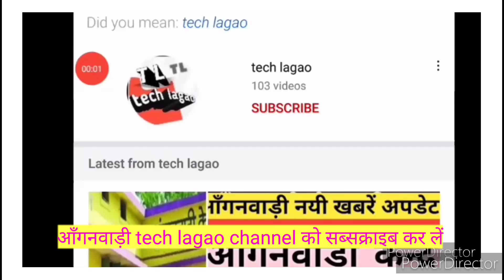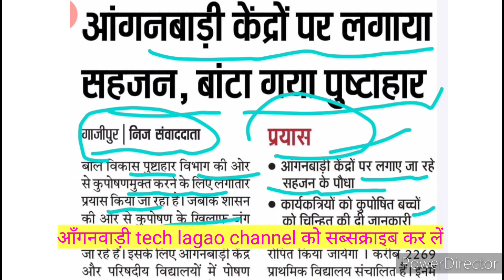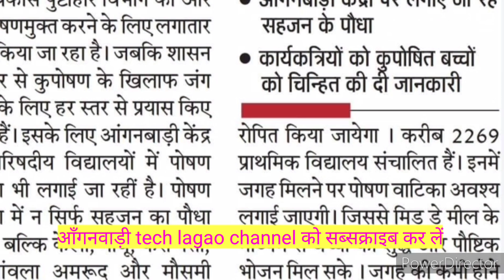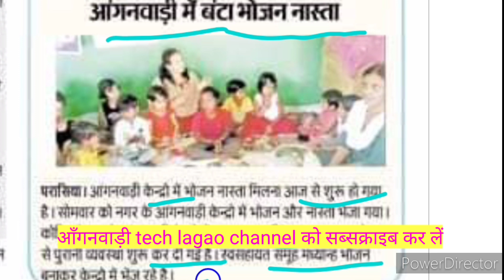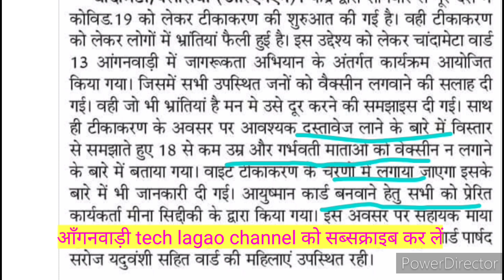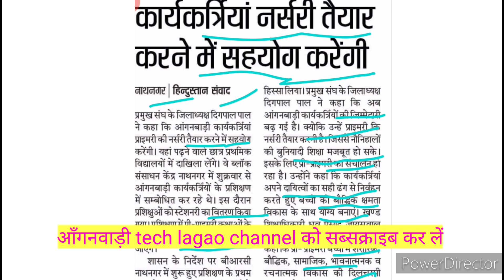आँगनवाड़ी मिनी आँगनवाड़ी 20 जनवरी शाम 6बजे, साड़ी के लिए केंद्र सरकार द्वारा बजट जारी किया गया?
आँगनवाड़ी मिनी आँगनवाड़ी 20 जनवरी शाम 6बजे, साड़ी के लिए  केंद्र सरकार द्वारा बजट जारी किया गया है बहनें जरुर देखें बजट  27 करोड़ 79 लाख 48हजार रुपये बहनों के खाते में।

आँगनवाड़ी केन्द्रों पर, स्वयं सहायता समूह द्वारा उपलब्ध कराई जाऐ खाद्यान्न सामग्री? tech lagao up |

  मानदेय कैसे चेक करें
  इस लिंक पर टच करके देखें

स्वमं सहायता समूह उपलब्ध करें गैस बरतन

आरोग्य मेलें के सम्बन्ध मे

आँगनवाड़ी मे लाँच मानकीकृत कोर्स,

मिड डे मील रसोइया का वेतन

महिला की डिलीवरी कैसे दिखाएं☝️☝️👈👈👈

आगनवाडी़ मे रेसिपी आटा बेसन बर्फी

my channel tech lagao//

ब्रेकिंग न्यूज़ प्रधानमंत्री नरेंद्र मोदी ने कहा

icdscasdataentrymeproblem,dataentry100%solution,

ड्राइ राशन वितरण में कार्यकत्री की भूमिका

techlagao,

 how to download ccz file in simple way

हिन्दी फाइल की लिंक
👉ccz file ki link 👇👇👇